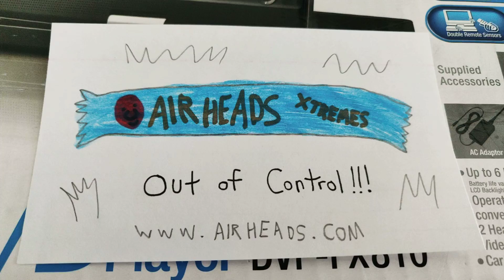If Squinkies Try Airheads: A Squinkies Parody Commercial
This airheads candy dares you and your friends to live out loud. 😆📢 Starring the challengers who got out of control, Nigel, Kelsey, Curtis and Ike.

This is (almost) my last video before I go on a vacation to Peru with Papi. Plus there are a few more bonus videos I've uploaded. Take a look!

Characters:
Nigel Stretchington
Kelsey Dunlop
Curtis Evans
Ike Henson